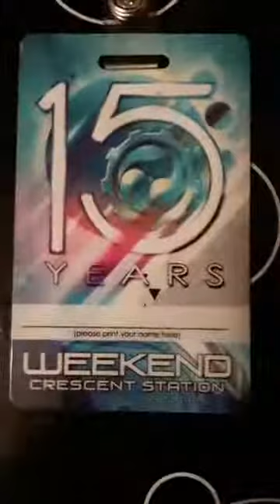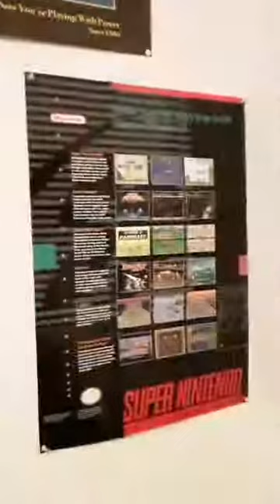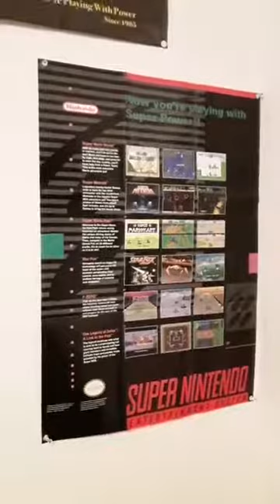Dominoes Seven facebook live vlogging 2 hours after midnight